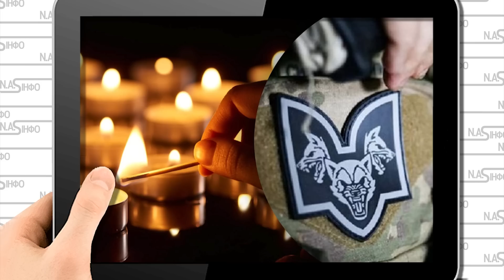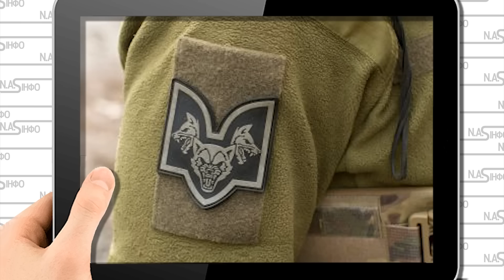Батальйон - увесь! Страшна втрата - слова Залужного рвуть душу. Хлопці, вибачте. Попали в мясорубку